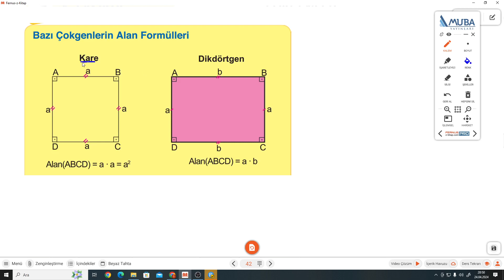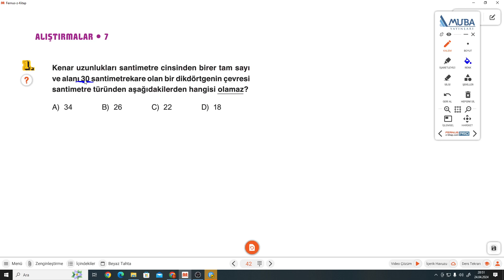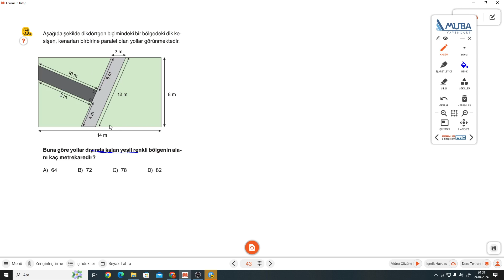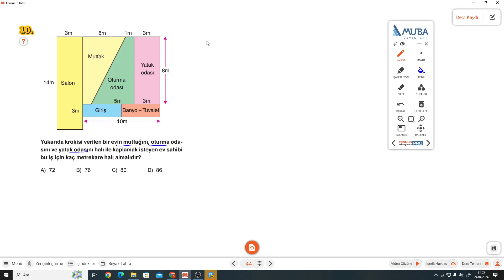7.SINIF MUBA 5.FASİKÜL S.42-43-44 ALAN PROBLEMLERİ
7. Sınıf MUBA Fasikül+Soru Bankası 5.FASİKÜL S.42-43-44 ALAN PROBLEMLERİ ile devam ediyoruz.